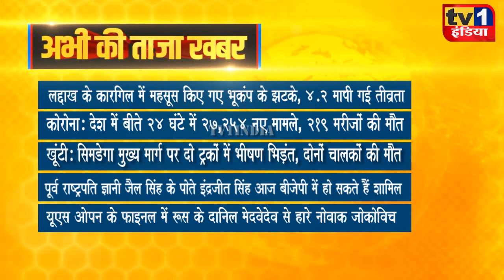Taza Khabar | Morning News Updates | प्रमुख सुर्खियां 13.09.2021